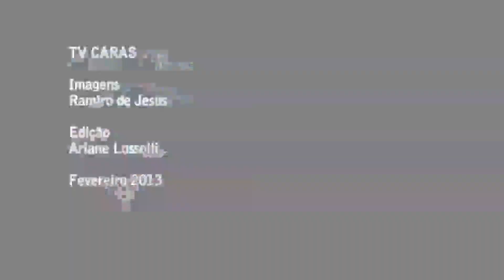Os passos de Bruna Marquezine antes de entrar na avenida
Durante preparação para desfilar para a Grande Rio, a atriz confirmou namoro com o jogador Neymar e declarou: "estou muito feliz"